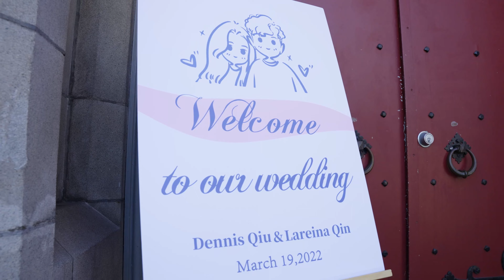HN Wedding Dennis and Larena